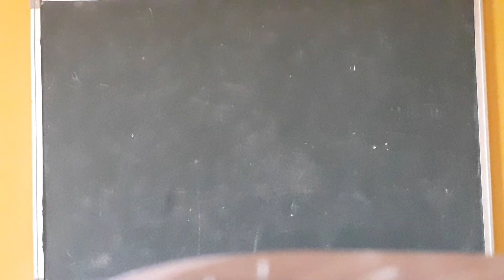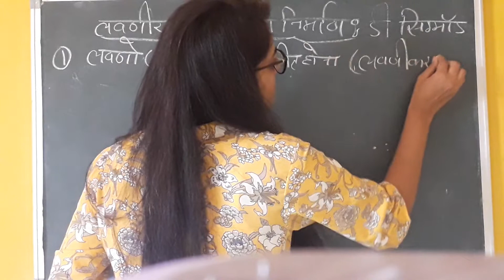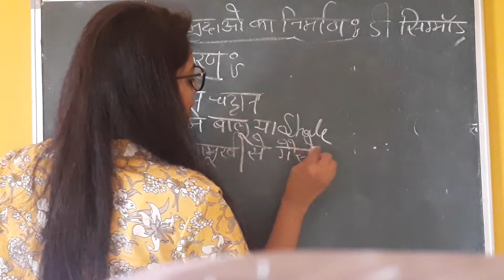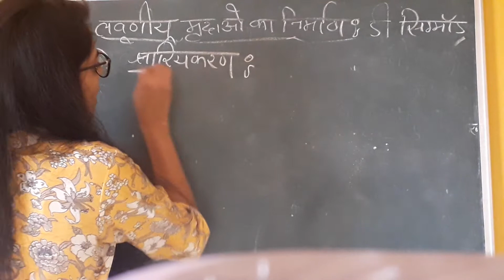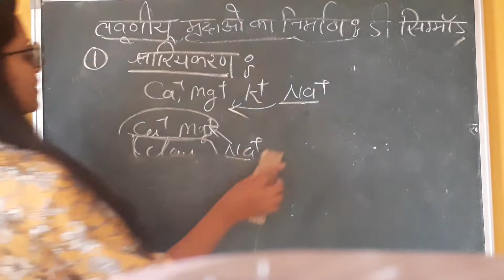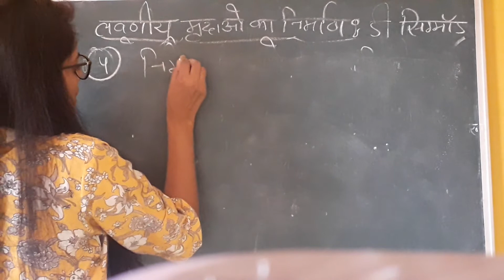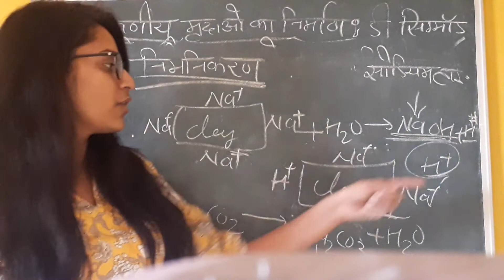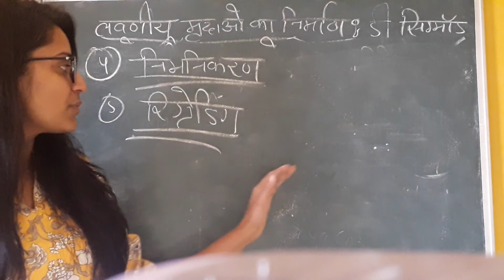Class XII Agriculture Chemistry Chapter No. 6